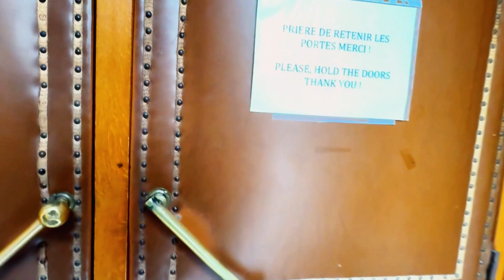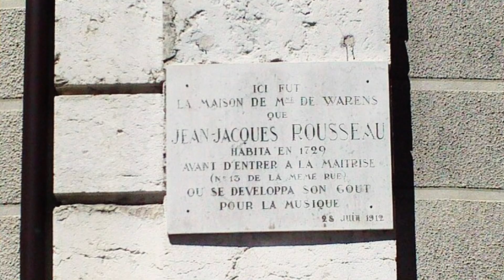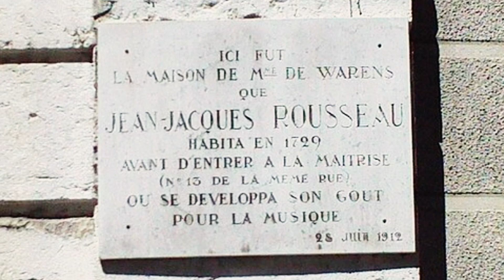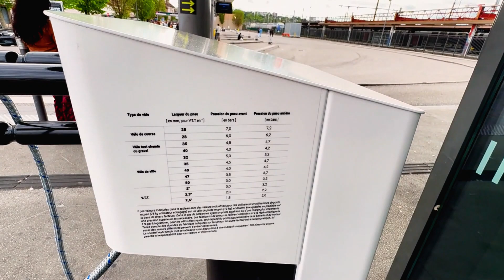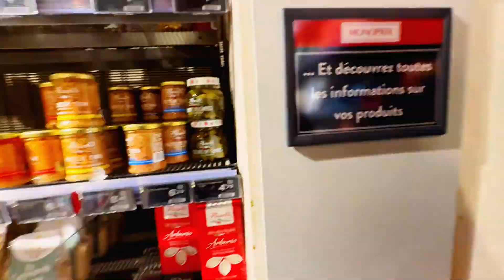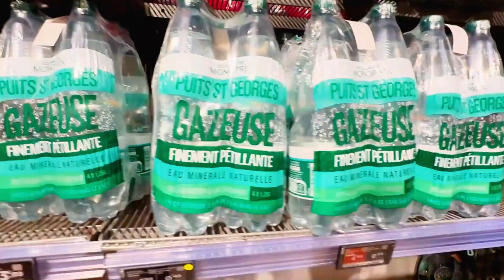漫步安納西湖畔，我終於悟出法國國民高福利的根本原因啦！| Strolling Lake Annecy: Discovering the Root of France's High Welfare!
漫步安納西湖畔，我終於悟出法國高福利社會的根本原因啦！本视频带您漫步安纳西这座充满魅力的小镇，欣赏湖光山色的同时，我们深入探讨法国为何能保持如此高水平的社会福利。安纳西的历史、美食与生活方式将一一展现，带您体验法国的慢生活节奏。喜欢旅行、文化探索或对法国社会制度感兴趣的朋友，不要错过这个机会！

Discover the hidden reasons behind France's high welfare system as we stroll along the stunning shores of Lake Annecy! In this video, we explore the charming town of Annecy, revealing its rich history, delicious cuisine, and unique lifestyle that epitomize the essence of French living. Join us as we dive into why France maintains such a high level of social welfare, all while enjoying the breathtaking views of this picturesque town. Perfect for travel enthusiasts, culture seekers, or anyone interested in the French social system. Don't miss out!

Cantus Firmus Monks - Doug Maxwell